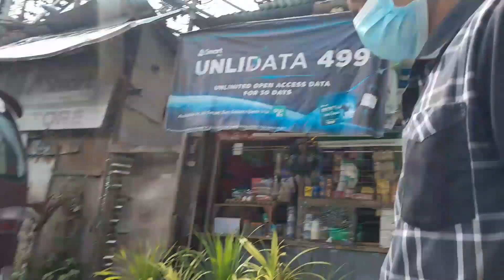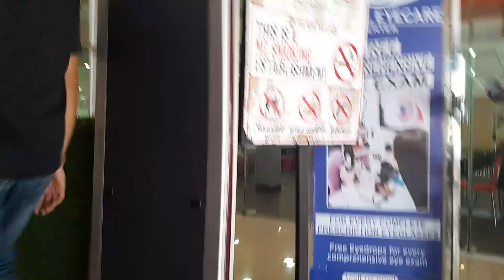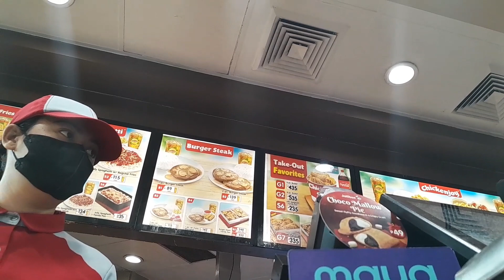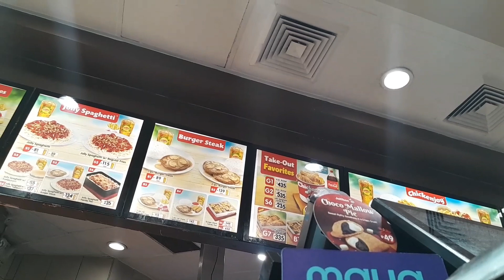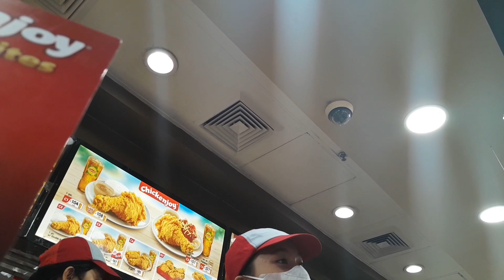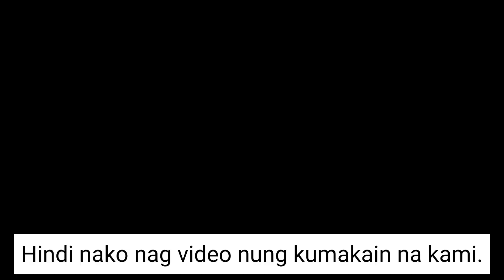What do we do every Sunday?